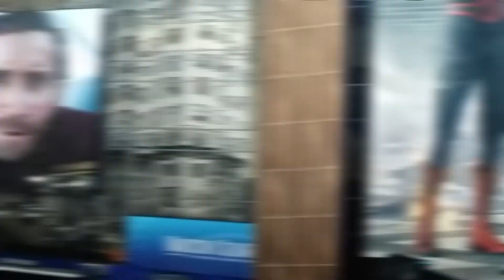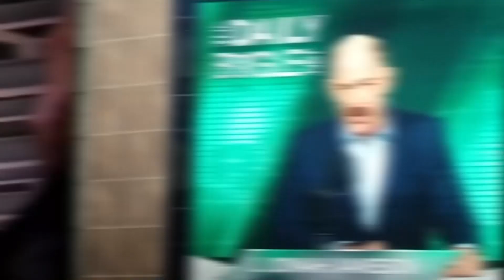Spiderman Far From Home ALTERNATE ENDING Revealed! (Mysterio Final Battle)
Spider-Man Far From Home Alternate Ending Scene! How does Spider-Man's final battle with Mysterio unfold differently in the film's original ending, and how does Mysterio's final trick against Peter Parker (in the Far From Home post-credit scene) play out in a new way? Erik Voss explains the original ending the screenwriters considered for Spider-Man Far From Home and how it would have set up the future of the MCU to go in alternate directions. Why is the timing of Peter's public identity reveal so important? Why did the filmmakers change the original ending of the film? And what does this change tell us about Marvel's secret agenda for Phase 4 of the MCU?

Kelly Hopper
Kenny Smith
Wilhemina Ebbesen
Matthew Salvas
Pony Stark
CaroleBDCDiva
Matthew Ahrens
Dory Zein

Producer: Zach Huddleston
Post Production Supervisor: Devin Cleary